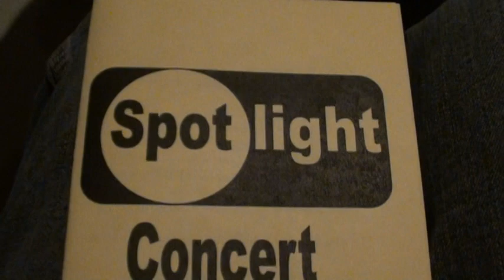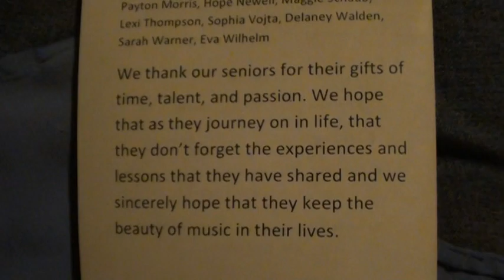2016 Spotlight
2016 IVCHS Spotlight Concert
Chorale:
Lady Madonna